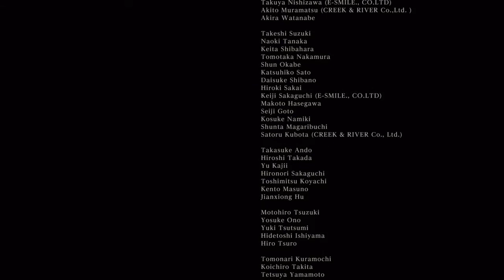Lets Play! Bloodborne #35 - Finale (Ebrietas, Gherman and Moon Presence)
We've reached the end of our journey.. a new dawn breaks.. and so does someone's water